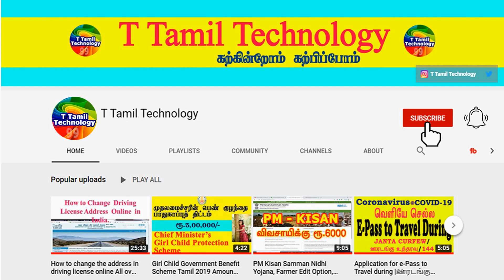தெய்வசக்தி வீட்டுக்குள் வரும் இப்படி செய்தால் | Astrology | Indian astrology predictions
இப்படி செய்தால் தெய்வசக்தி வீட்டுக்குள் வரும்| astrology |T Tamil Technology |2022 predictions astrology |Indian astrology predictions